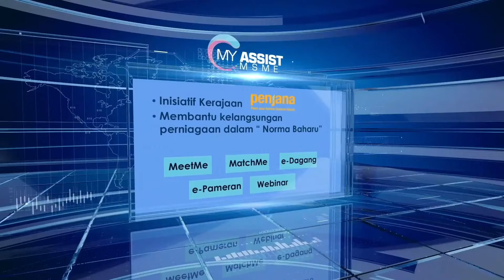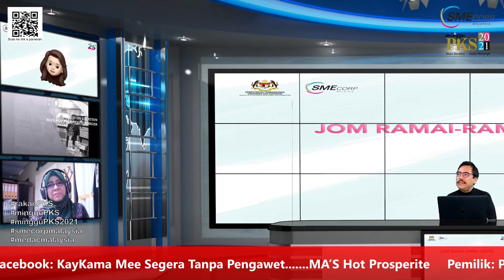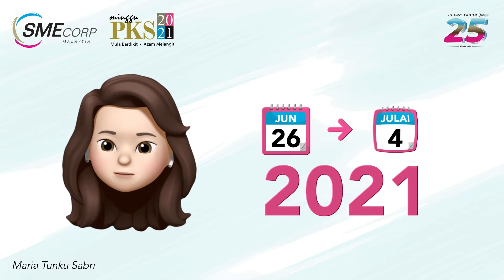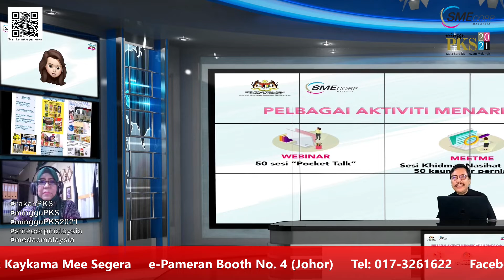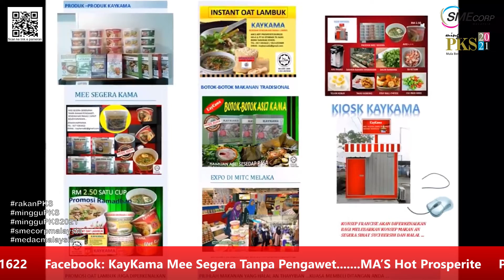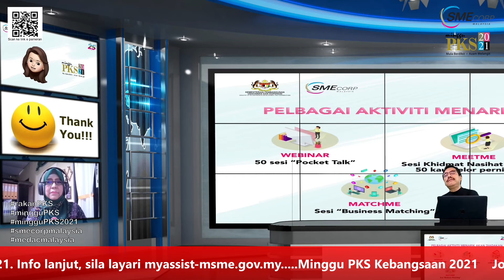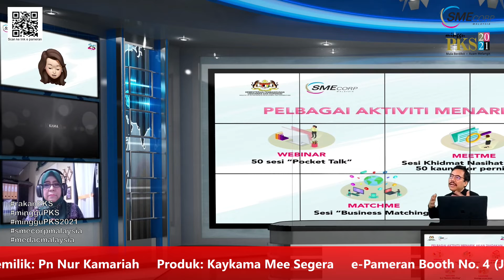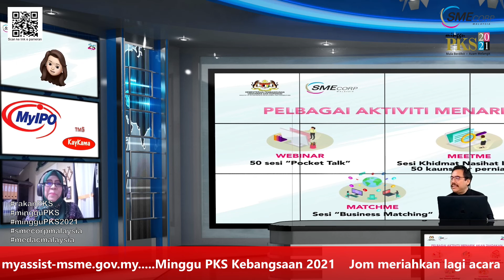Minggu PKS Kebangsaan 2021. Info lanjut, sila layari myassist-msme.gov.my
Live Remote Production & Virtual Studio,

Sebarang info lanjut bagi membuat Siaran Rakaman atau Secara langsung, bolehlah menghubungi Encik Azanis Arri (ANF Production).